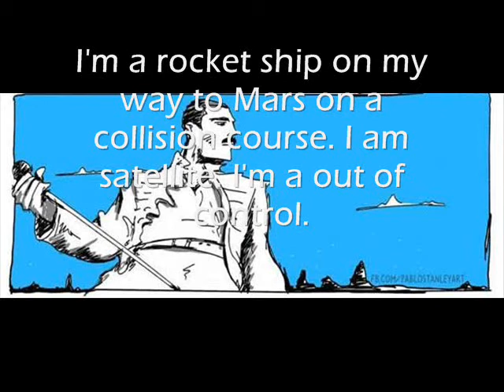Don't Stop Me Now - Queen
Trabalho de inglês, turma 203. EETCS